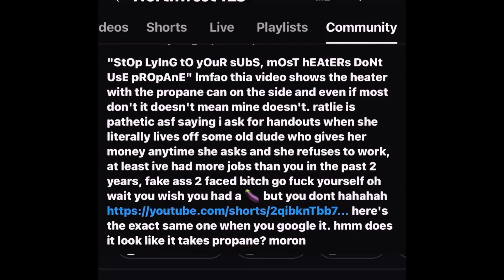🚨My friend & many others were scammed by a homeless dude & y’all know who he is HIA🚨🚫🚫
This guy has a lot to say on a community post that can’t even be commented on. Sidenote: I don’t want to EVER have man’s part cause my girl licks my woman part amazingly…Mhmmmmm 🥵 I hope this guy gets the help he needs, but coming at somebody who has literally helped him with clothing, money, and food is absolutely disgusting. He’s just mad I figured him out. ￼￼He’s also mad his other wallet dropped out, too.

PS: I OWN 3 SPACE HEATERS AND NONE NEED PROPANE. It’s just another scam way for him to try to get $$/scam. And FreeHIAgirlfriend

Also any canned goods you people send him, he sells to the local bodega for $$(now I do not have ANY PROOF of this, but how does one run out of 24 cans of tuna in 2 days?!- I know how homeless people operate, they do what’s best for them and how to make the most buck, especially when they are addits). I know some of you are going to come at me sideways for this, but to those of you that come at me sideways, I have one question: How much money/clothing/food have you donated him?￼￼

And yes, I didn’t fully scratch out his name in case some of you people were too thick skulled to figure it out. But, I’m not gonna have some loser sit there and say stuff about me that is not true, which is the reason for my video